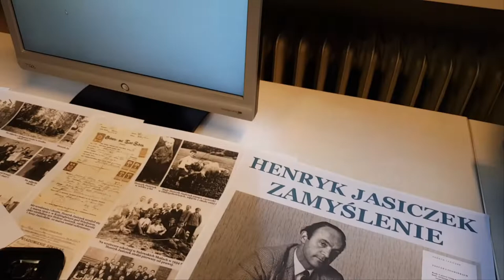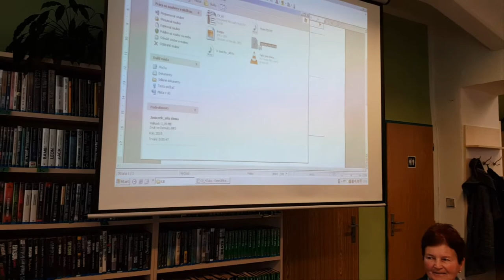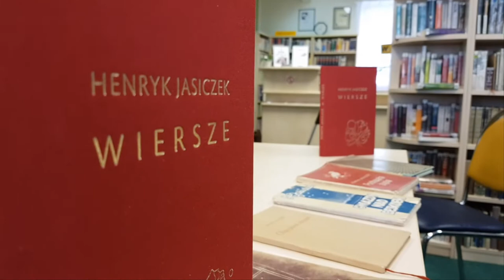Maturzyści uczą się Jasiczka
Jasiczek Szopenem poezji – to temat lekcji, w której wzięli udział uczniowie klasy 4a Polskiego Gimnazjum im. J. Słowackiego w Czeskim Cieszynie. Szkolne ławy zamienili na miejsca w czytelni czeskocieszyńskiej biblioteki przy ul. Hawliczka.

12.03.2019